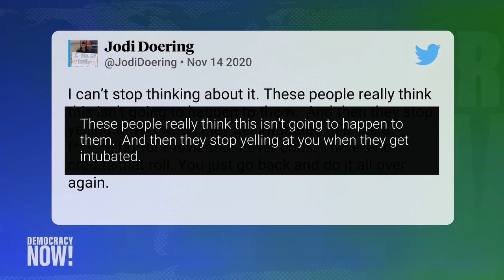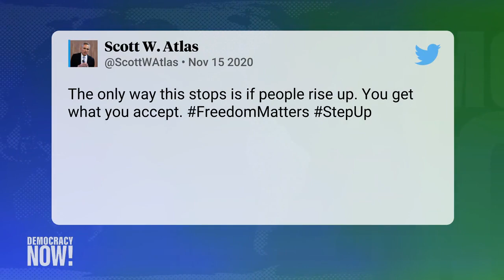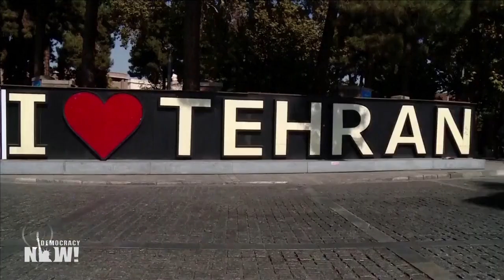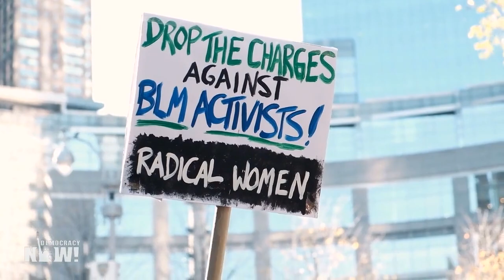Top U.S. & World Headlines — November 17, 2020